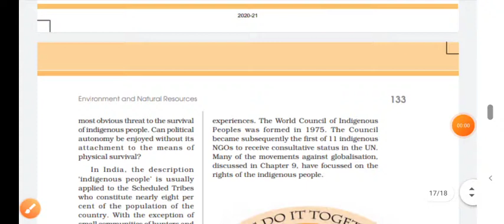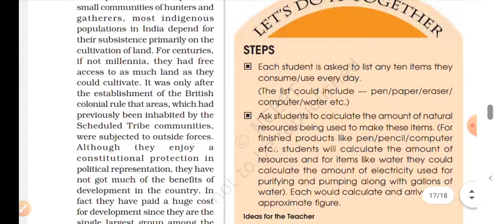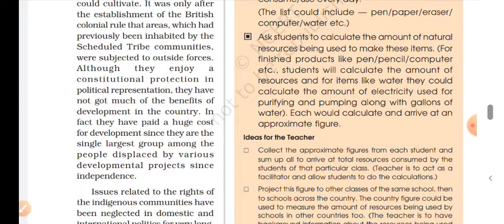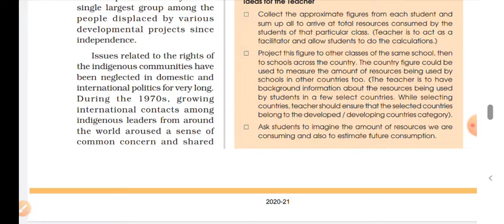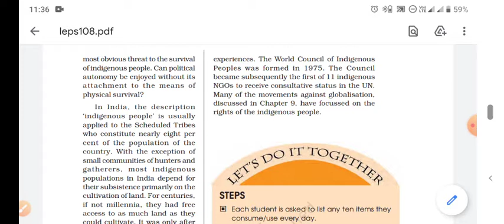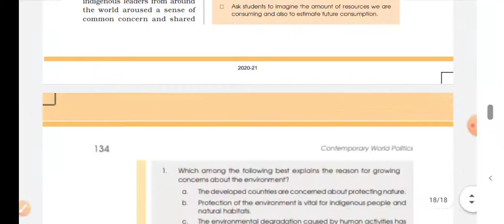Environment and Natural resources part 11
Class : 12
Political Science